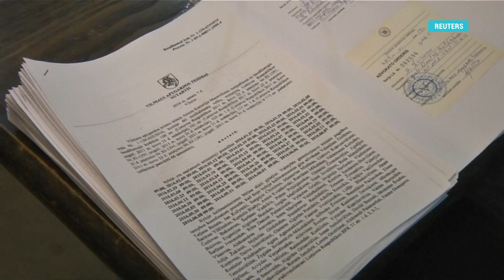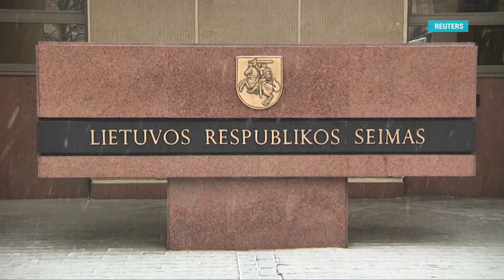Маршал Язов осужден в Литве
Окружной суд Вильнюса вынес приговор 67 гражданам по делу о гибели 13 человек в ходе штурма вильнюсской телебашни в январе 1991 года. Среди осужденных – бывший министр обороны Советского союза Дмитрий Язов